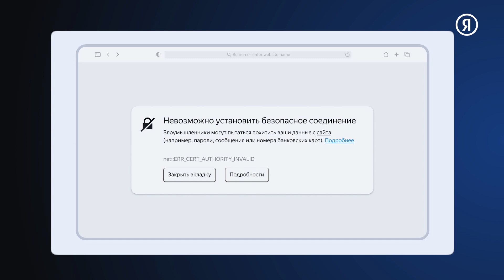Причины отклонения сайтов в РСЯ | Сайт содержит вредоносное ПО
В этом ролике вы узнаете, в каких случаях сайт может быть отклонен по причине "Сайт содержит вредоносное ПО", и какие дальнейшие шаги можно предпринять.

- Официальный канал в Telegram, чтобы быть в курсе всех последних новостей

Спикер - Анастасия Смирнова, продуктовый маркетолог Рекламной сети Яндекса для площадок

Все видео из плейлиста «Причины отклонения сайтов в РСЯ" доступны по ссылке